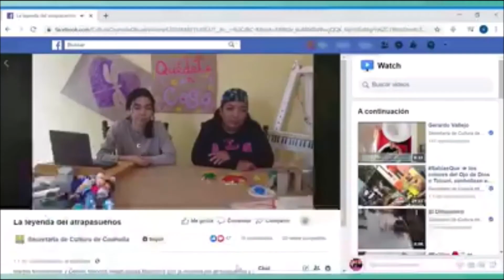Creación de plastilina casera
Verano cultural. Pasaporte a la aventura
Taller infantil
Imparte José Luis Covarrubias González
Servicios Educativos del Museo de los Presidentes Coahuilenses, desde Saltillo, Coahuila